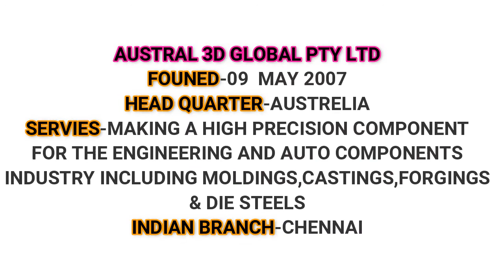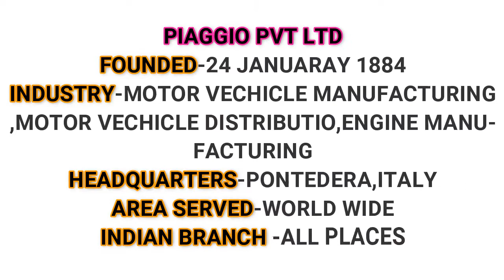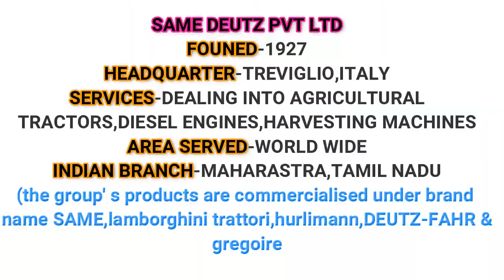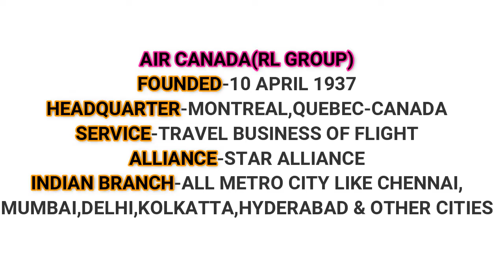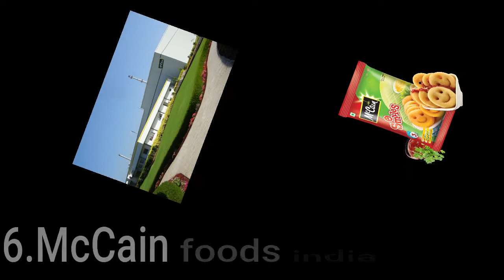TOP AUSTRALIAN,ITALIAN & CANADA COMPANIES IN INDIA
TOP AMERICAN,ITALIAN & CANADA COMPANIES IN INDIA
I SHOWING THAT  SOME FOREIGN MULTI-NATIONAL COMPANY IN INDIA
(AUSTRALIAN,ITALIAN & CANADA)
ITS ANOTHER VIDEO LINK OF MY VIDEO
TOP CLIP